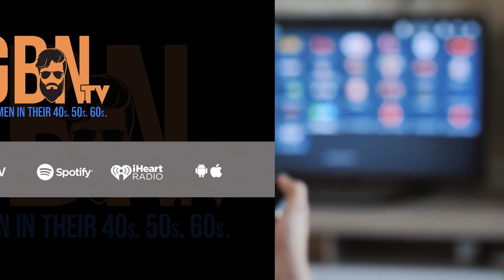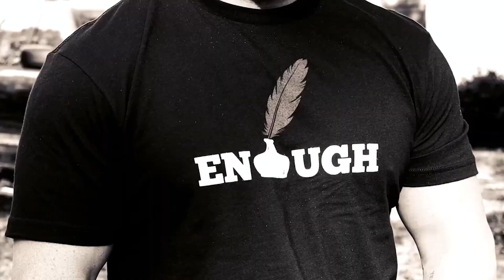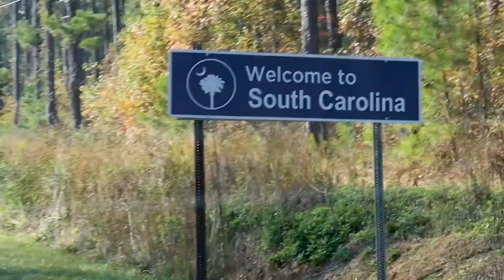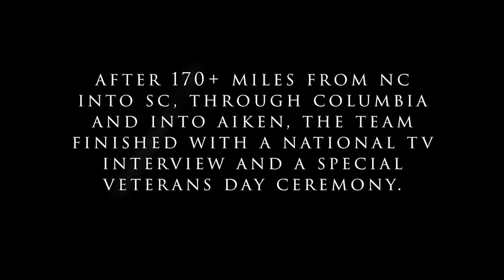PICK UP THE SIX: The Enough Documentary and Podcast #173 with Julia Watson-Carlson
Join our movement at NGBN.tv, coming in January of 2024.

On this episode of PICK UP THE SIX I take you back for an amazing 4-days across South Carolina as we created the short ENOUGH documentary, following eight Veterans on their march for Veterans support and awareness around mental health.

We also meet Julia Watson-Carlson who was a champion marksman in the United States Marines and who on deployment was heavily involved in women's engagement in Iraq and Afghanistan. She is truly a peaceful warrior.

Mudgear code PUT6 to save 15%
Amino-Vita code PUT6 to save 20%